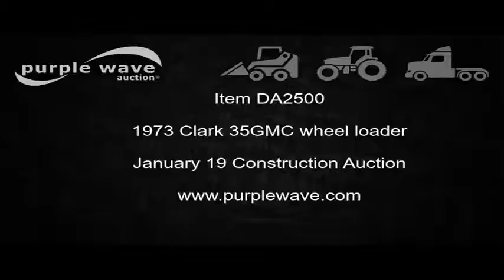1973 Clark 35GMC wheel loader for sale | no-reserve Internet auction January 19, 2017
1973 Clark 35GMC wheel loader
8,291 hours on meter
Detroit Diesel 3-53 diesel engine
85 HP
Powershift transmission
3F-3R gears
EROPS
Serial CM-354555CA
Heat
84"W general purpose bucket
Bolt-on cutting edge
14.00-24 tires
Engine rebuilt March 2016
Serial 472C-297CB
View repairs
It's located in Dixon, MO, and we're selling it to the highest bidder regardless of price.